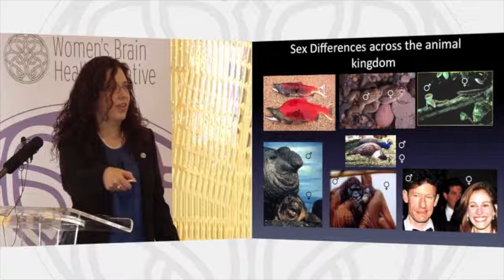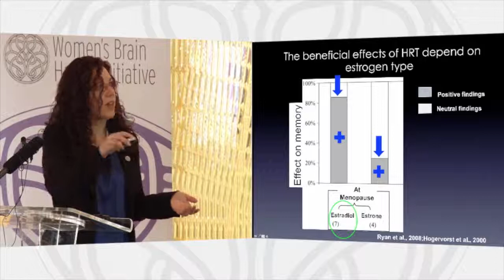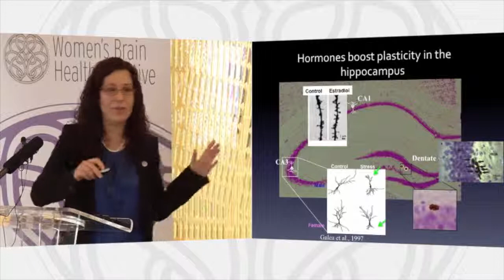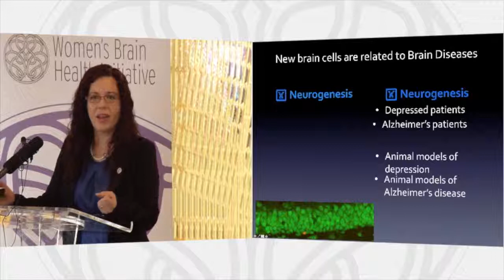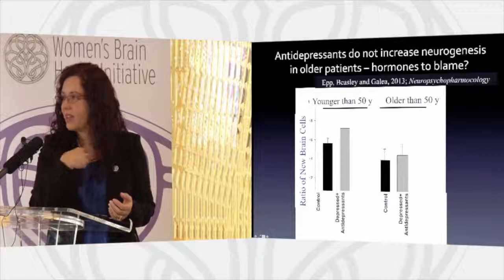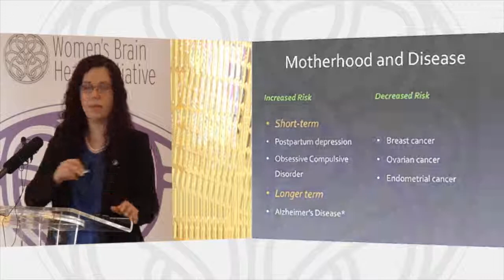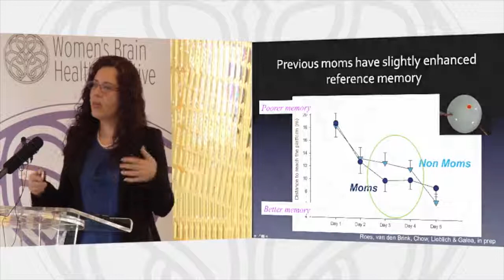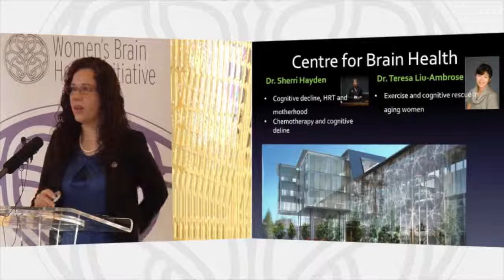Aging & the female brain - How stress, hormones & experience impact brain health